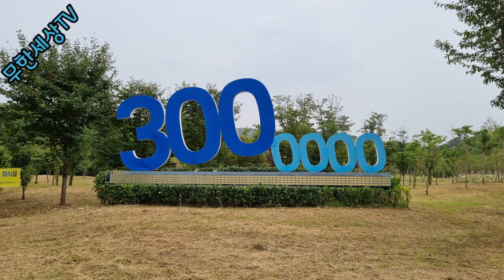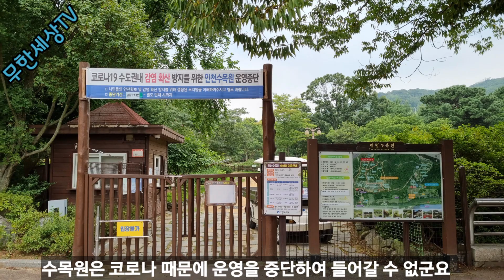인천대공원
인천대공원에는 메타세콰이어 숲길과 호수가 넓게 있으며 장미원, 수석원 등이 있습니다.